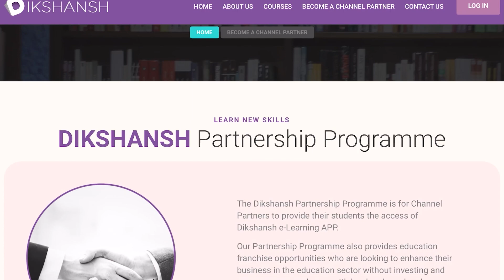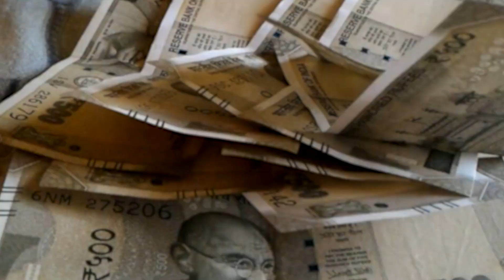RJD के नेता ने बता दिया, कितना वोट बैंक है बीजेपी के पास।